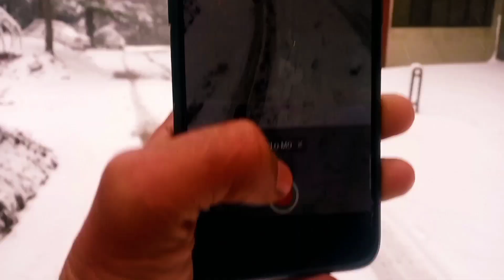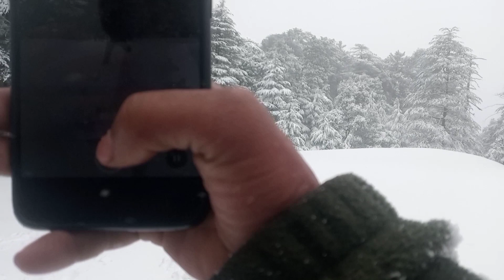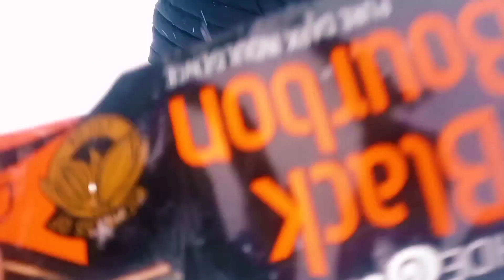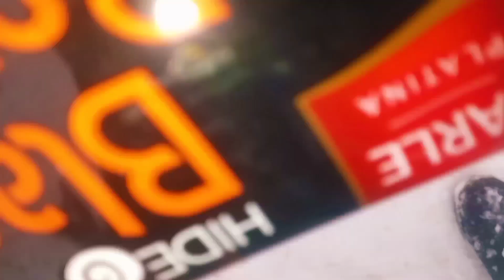Shimla Kufri ki sabse Jyada baraf Bari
Shimla ki is sal ki sabse Jyada Bhari Bhari#Shimla